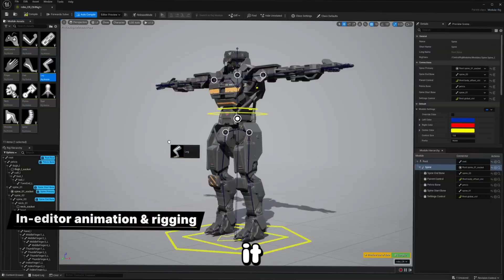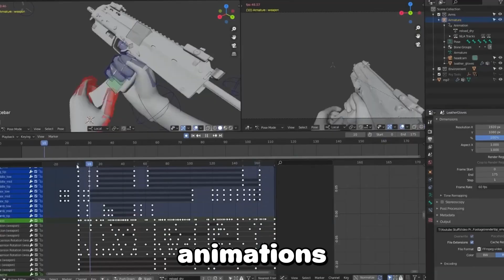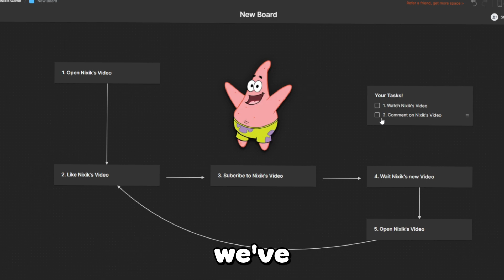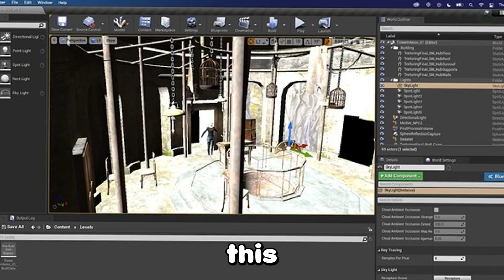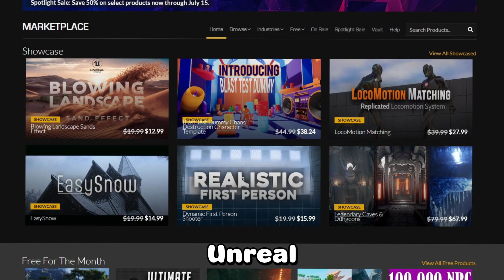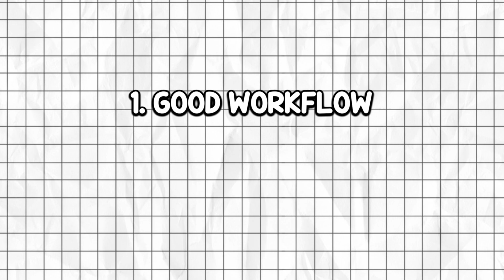HOW TO MAKE YOUR UNREAL ENGINE 5 GAME FASTER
After watching this video you will start creating your games much faster.

unreal engine 5,ue5,ue5 tips,tutorial,ue5 beginner tutorial,ue5 how to make your game faster